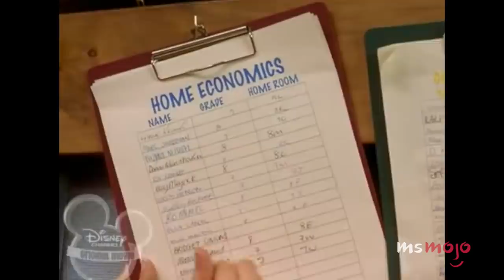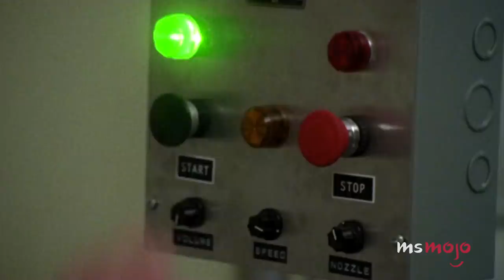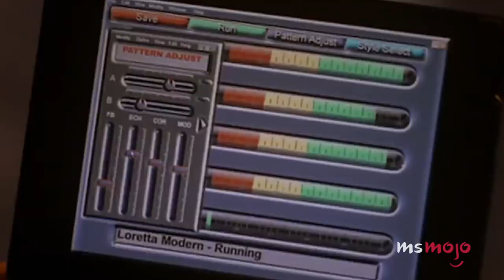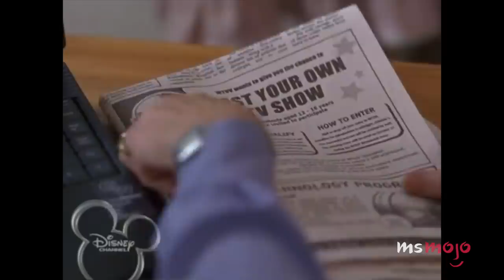Top 10 Most Underrated Disney Channel Movies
It’s time to enter the House of Mouse and dig deep to unearth some forgotten treasures. For this list, we’ll be setting aside the “High School Musicals” and “Camp Rocks”of the DCOM world, as they already have a list of their own, and instead focus on those films that deserve a little more time in the spotlight. Our list includes “Go Figure,” “Cow Belles,” “Smart House,” “Pixel Perfect,” “The Color of Friendship,” and more! Join MsMojo as we count down our picks for the Top 10 Underrated Disney Channel Original Movies.

10. “Go Figure” (2005)
9. “Eddie’s Million Dollar Cook-Off” (2003)
8. “Bad Hair Day” (2015)
7. “Cow Belles” (2006)
6. “Read It and Weep” (2006)
5. “Smart House” (1999)
4. “Pixel Perfect” (2004)
3, 2 & 1???

Special thanks to our user Thomas Bates for suggesting this idea!